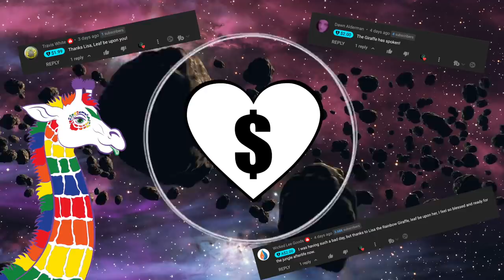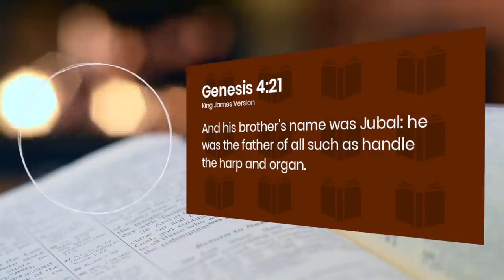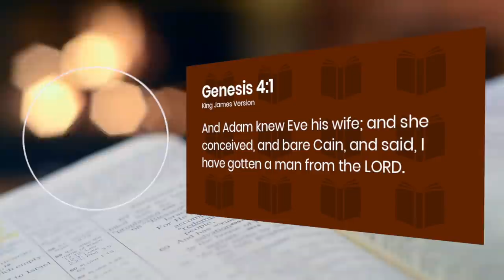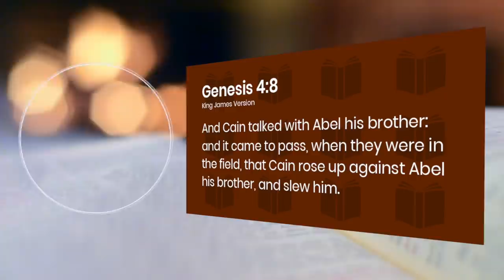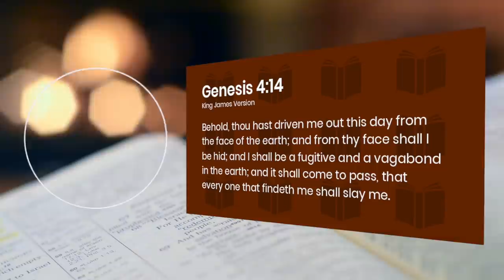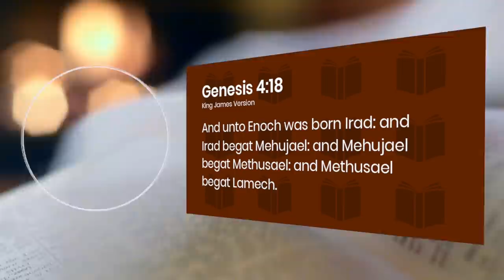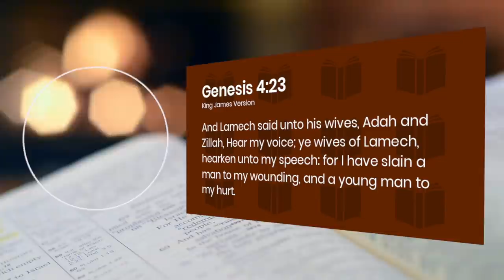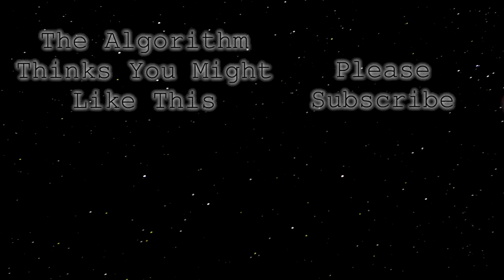Atheist Reads and reacts to the Bible | Genesis Chapter 4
I'm often told I should read the bible. Because that way, I'll understand the evidence for god. Okay then... Here I go, reading genesis chapter 4... the first 3 chapters had nothing that convinced me of a god... but maybe chapter 4 will...

If you're an atheist, or you identify as agnostic, maybe this reaction to the bible will help you with confirming your position, or it may convince you that theism is the way forward.

Title - Atheist Reads the Bible Genesis Chapter 4 - It's WEIRD!